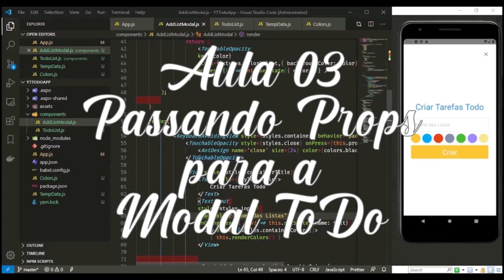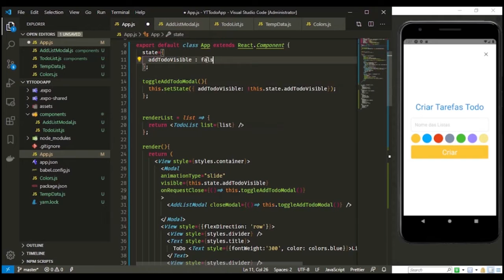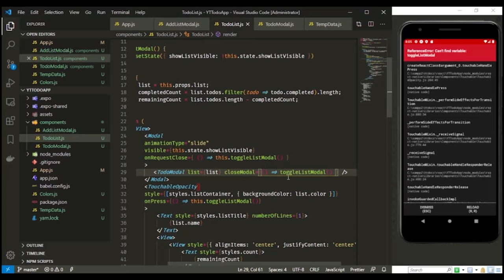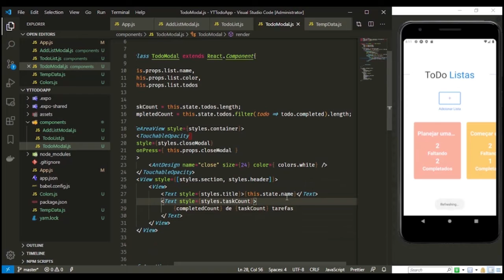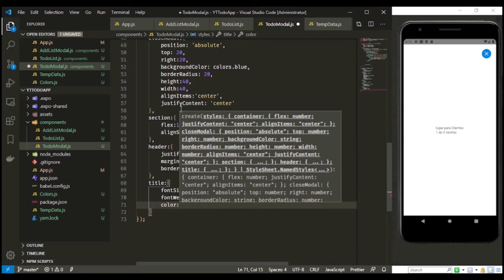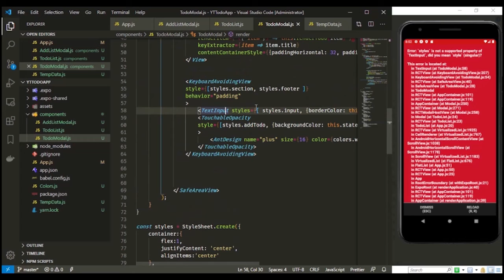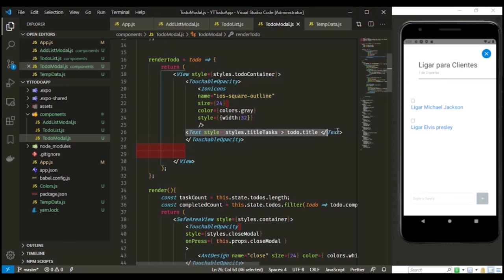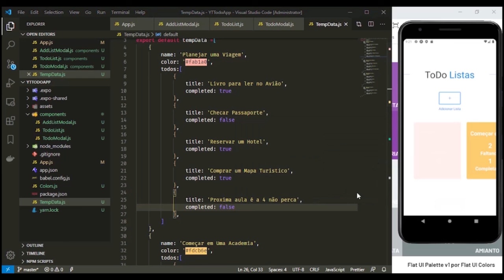React Native – Passando props para a Modal ToDo- Parte 03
Terceira Parte do Vídeo sobre React Native aqui do Canal, onde iniciaremos uma série de Aulas sobre programação, estou tendo dificuldades com meu microfone ainda, e essa sequência vai ser com música de fundo, mas brevemente postarei alguns tira dúvidas.

Quem quer aprender e ganhar um pouquinho de dinheiro com arte, adquira o curso Caricaturbo, é ótimo o método e rápido aprendizado.